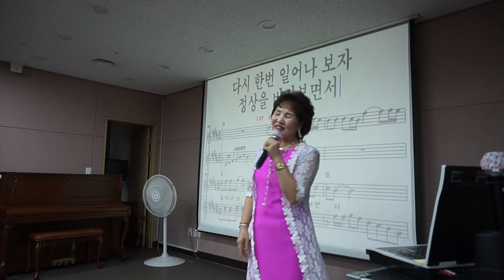오르락 내리락 /원곡; 신유 /노래; 이자영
구립 신내노인종합복지관 /이자영 명품노래교실 /오르락 내리락